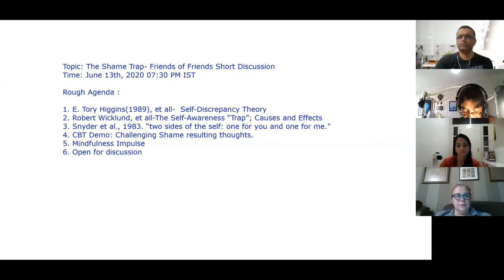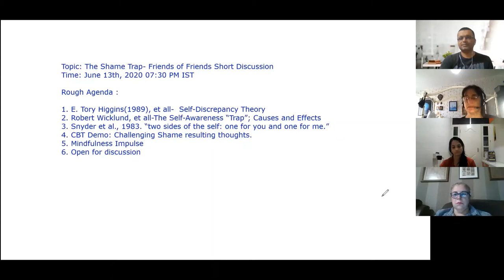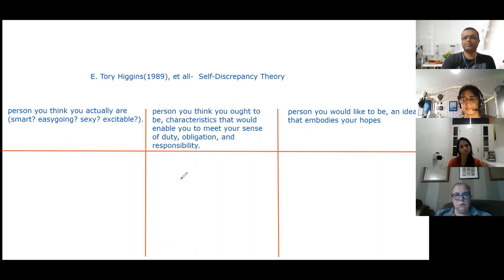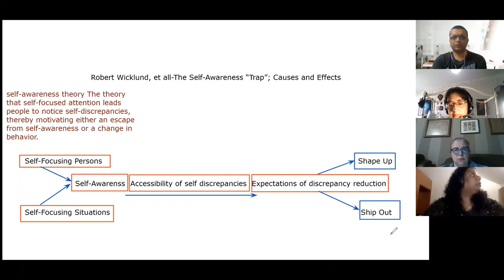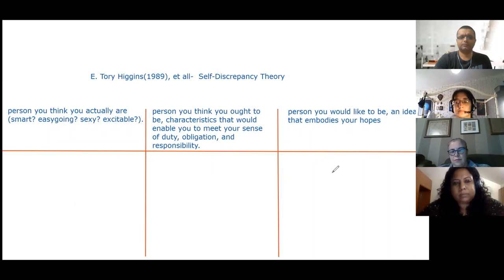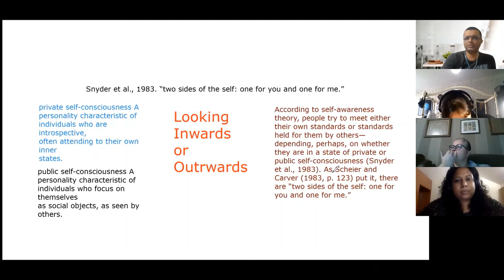The Shame Trap Part 1 of 3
The Shame Trap- Friends of Friends Discussions. Psychologists, Psychotherapists, Finance Professionals, Engineers, Doctors and more.
Time: June 13th, 2020 07:30 PM IST

Rough Agenda :

1. E. Tory Higgins(1989), et all-  Self-Discrepancy Theory
2. Robert Wicklund, et all-The Self-Awareness “Trap”; Causes and Effects
3. Snyder et al., 1983. “two sides of the self: one for you and one for me.”
4. CBT Demo: Challenging Shame resulting thoughts.
5. Mindfulness Impulse
6. Open for discussion

Host:
Jemin Tanna           : Life Coach, CBT and Mindfulness practitioner
Alessandra Sáenz  : Eating Disorder Counselor and CBT practitioner